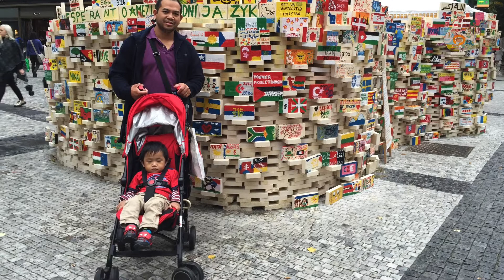MAGICAL PRAGUE | OUR MEMORIES IN CZECH REPUBLIC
Prague (Praha) is the capital of Czech Republic and the historical capital of Bohemia. It's a city of hundred spires with its unique architectures in Medieval styles and cobblestone streets. It's a beautiful city in Europe you shouldn't miss. Let's revisit Prague with our travel memories.